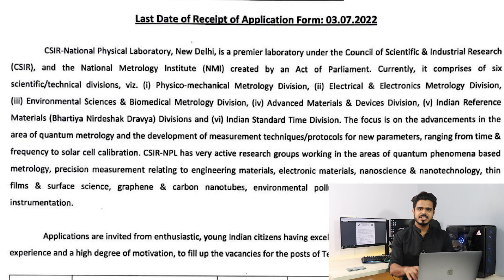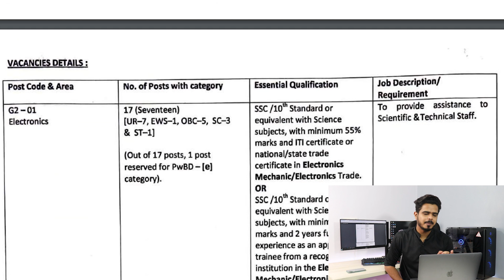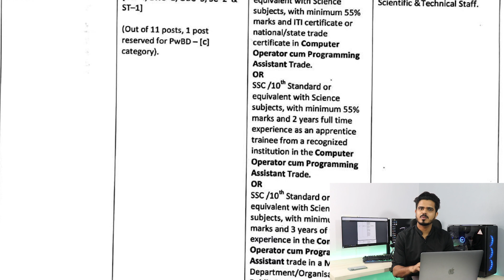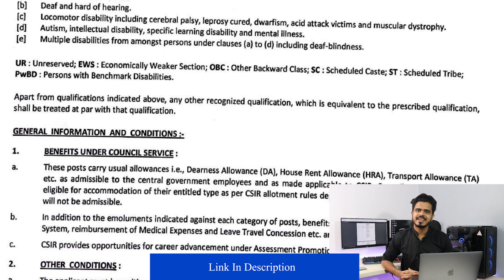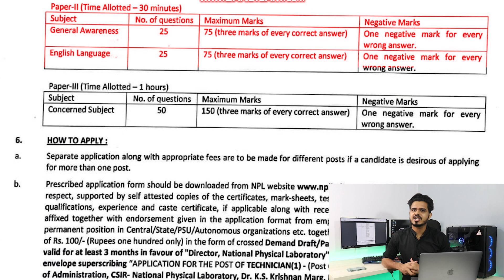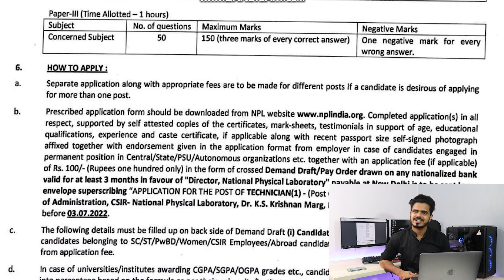10TH PASS AND ITI JOBS | EASY SELECTION | SALARY: 34,000 | CSIR RECRUITMENT 2022 | LATEST JOBS 2022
The Council of Scientific and Industrial Research abbreviated as CSIR was established by the Government of India in September 1942 as an autonomous body that has emerged as the largest research and development organisation in India.

Namaste doston!
Welcome to PSU & Government Job Vacancy Result. On this channel we provide regular updates regarding latest government Jobs, engineering jobs, job notifications, PSU Jobs in engineering as well as many other disciplines. Don’t miss any opportunity!

CSIR TIME STAMP
00:00 - Intro
00:17 - No of Posts
00:26 - How Can Apply
00:59 - Profile Update
01:28 - Salary Update
 01:39 - Age Limit
01:57 - Vacancies Details
 03:15 - Apply Link
 03:22 - Application Fee
03:37 - Selection process
04:00 - Exam Update
05:22 - Last Date
05:33 - Feedback

10TH PASS AND ITI JOBS | EASY SELECTION | SALARY: 34,000 | CSIR RECRUITMENT 2022 | LATEST JOBS 2022